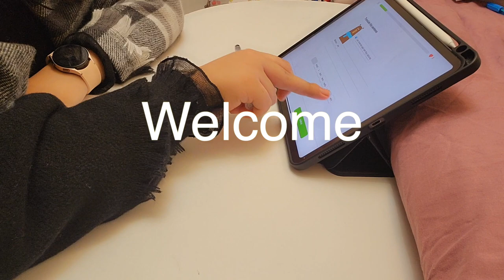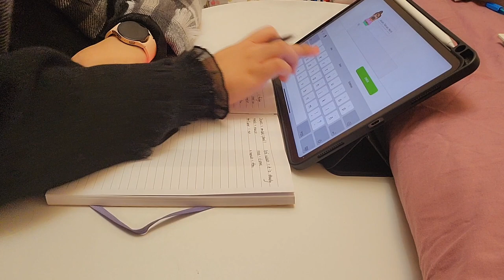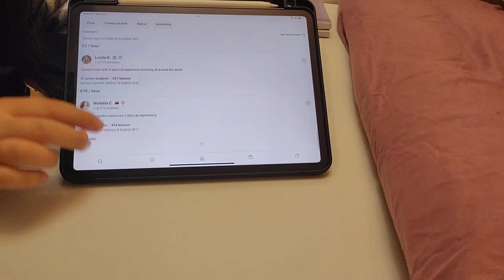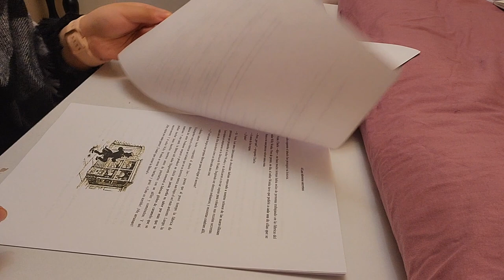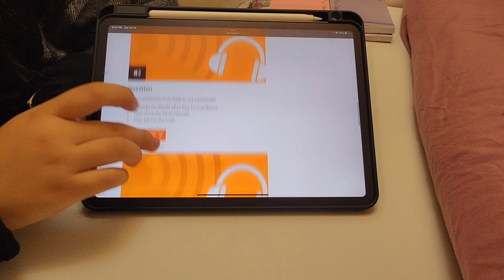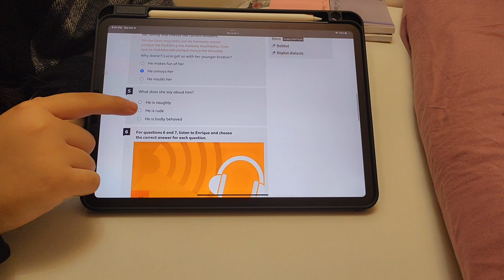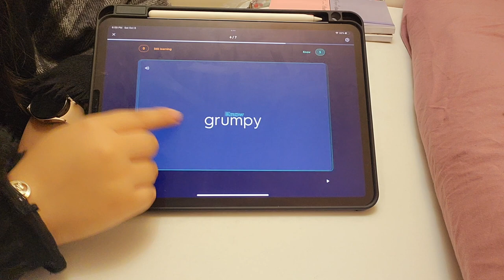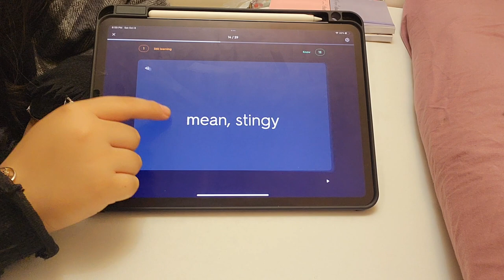How to learn a language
¡Hola! Bonjour! 你好! Hello! Studying a language isn't that hard, you only need to find your method. In this video, I will share my method and hopefully give you some motivation.

Stay happy :)

I do not claim any music or episodes of Peppa pig my own.